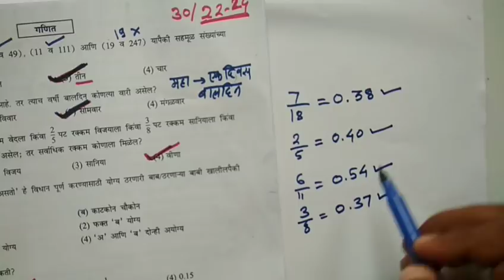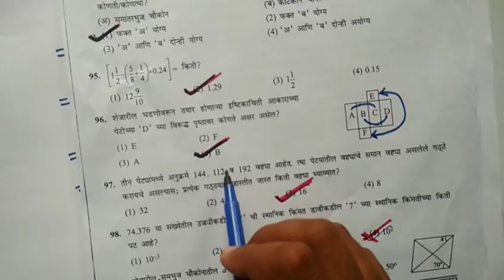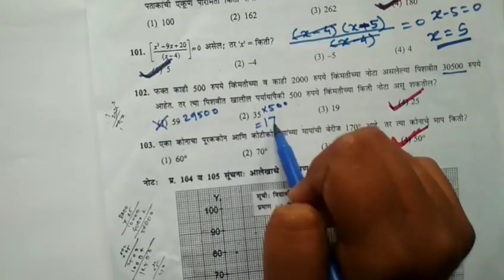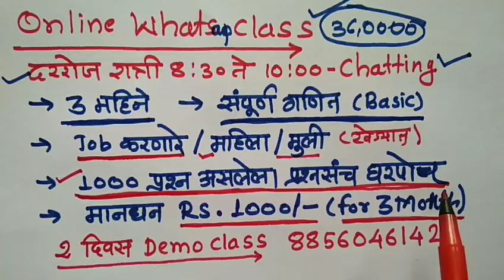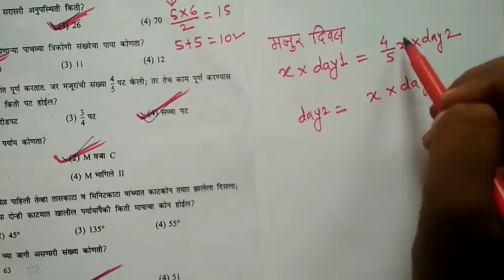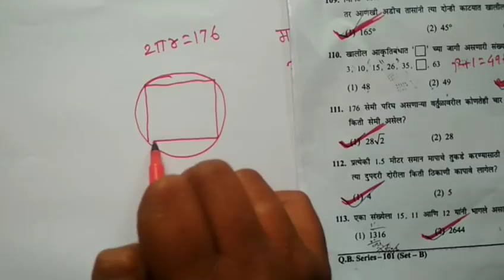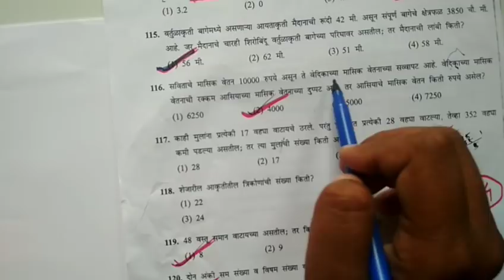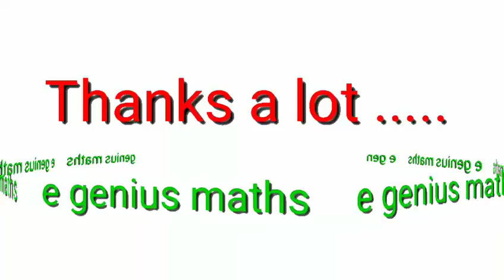TET Maths explanation paper 1 july 2018